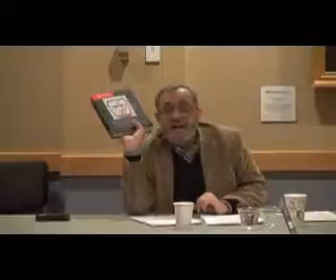Fateh Azzam: Human Rights in the Arab Region - What Next?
MEI-Carr Center Joint Study Group | Spring 2017

Fateh Azzam, former director of the Asfari Institute for Civil Society and Citizenship at the American University in Beirut, will join MEI and the Carr Center for Human Rights Policy to lead a four-session study group during spring 2017 on the challenges and prospects for the human rights movement in the Arab region in the context of armed conflict and authoritarianism.

Overview

The lack of enjoyment of civil, political, social and economic rights accounted in large part for the ‘revolutionary’ explosions that have shaken the Arab region since January 2011. Despite the spark of hope that these revolts ignited, their outcome has been seriously distressing. Some countries have seen a retrenchment of repressive government and a return to the so-called ‘deep state,’ while others have descended into civil war and chaos leading to the loss of hundreds of thousands of lives and the worst refugee crisis and humanitarian disaster in recent memory.

The current situation in the Arab region poses massive challenges before the human rights movement there and internationally. It raises questions on the relevance of human rights activism in such an environment and what new directions the human rights movement can take.

The proposed study group aims to initiate an analytical examination of those questions. It will meet four times in the course of the Spring 2017 semester to discuss the following topics, each of which to be contextualized within the Arab Region but drawing on experiences and lessons from other regions in the world.

Session 1 - Wednesday February 15:  The moral, legal and political discourses of human rights. Can we say that human rights debates can be disaggregated into moral/cultural/religious, legal, and political discourses? Are those discourses in conflict? Does one supersede the others? In the Arab region, are the obstacles and challenges centered more in one than the other two? Does this multiplicity of discourses befuddle human rights advocacy in the region (or others) or can they be integrated?